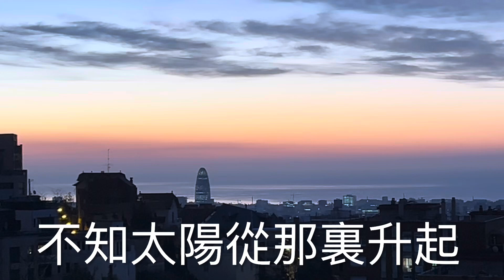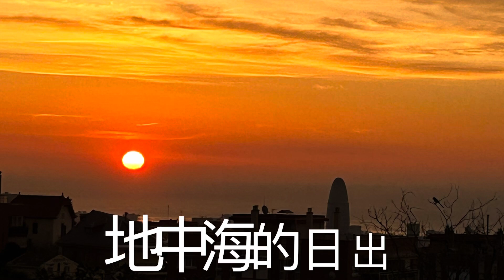【歐洲遊】西班牙巴塞羅那/Part 3第四天行程👈🏻(奎爾公園看地中海日出）barcelona 西班牙旅游 巴塞隆拿 spaintravel 小巴塞羅那海灘（奧林匹克港）城堡公園+蒙維克山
奎爾公園（加泰隆尼亞語：Parc Güell）位於加泰隆尼亞巴塞隆拿格拉西亞區（Gràcia）的埃爾卡梅爾（El Carmel）山上，由加泰隆尼亞建築師安東尼·高第設計，該公園建於1900年到1914年，並於1926年作為公共公園正式對外開放。1984 年，奎爾公園作為安東尼·高第作品的一部分，被聯合國教科文組織宣佈為世界遺產。

歷史

高第住宅博物館
19世紀末，此公園原本是一個在商業上並不成功的住宅區，開發者皆加泰隆尼亞文學藝術的發起者歐塞比·奎爾受到英國的花園城市運動的影響，選擇這個只有少許植被的荒山（Muntanya Pelada），其用意是利用新鮮空氣（遠離排放黑煙的工廠）和視線所及的美麗景色，有60個三角形地塊可供建造住宅。但是最終只建成了兩座房子，其中一座原定作為樣板房，但在1904年完成後出售，由於沒有買家，高第聽從奎爾的建議，用自己的儲蓄買下，1906年全家入住。[1] 高第從1906年到1926年住在這裏，由Francesc Berenguer建於1904年。這是高第及其合作者的原創作品。自1963年以來是高第住宅博物館（Casa Museu Gaudí）。1969年，它被宣佈為國家財產的歷史藝術紀念碑。